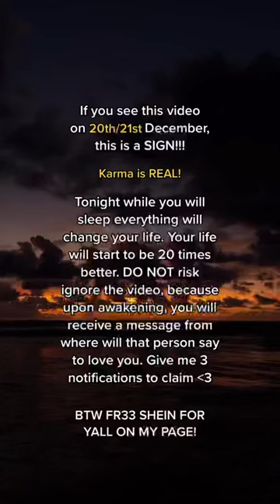This is YOUR sign